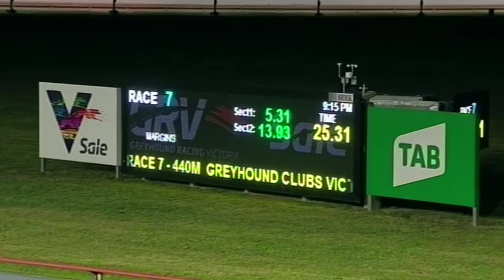SLE FRI 27 NOV 20 R7